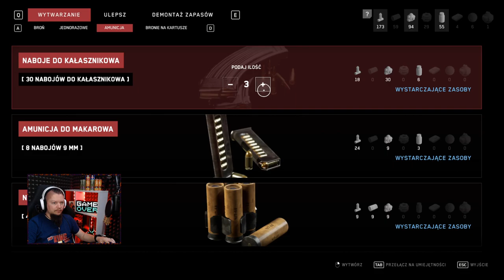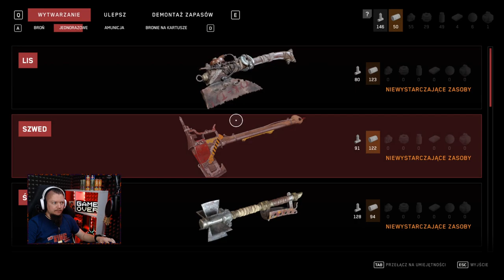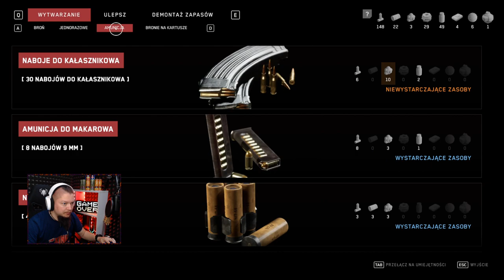Atomic Heart PL Chłop stracił głowę! NA-T256 Natasza! #26